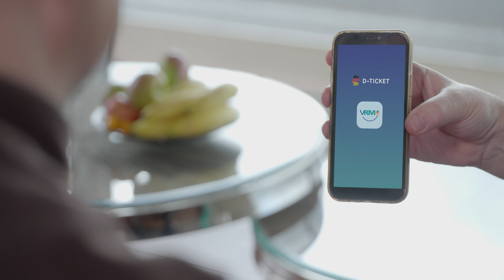Buddies mit Friedrich Liechtenstein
It's a match! Erweitere Deinen Horizont und erfahre mit dem D-Ticket für 58€ pro Monat ganz Deutschland.